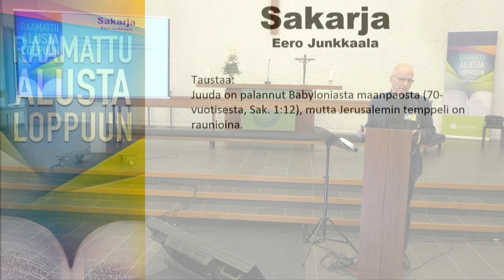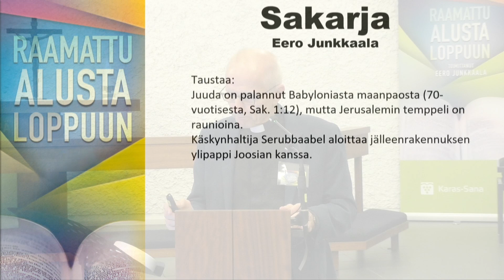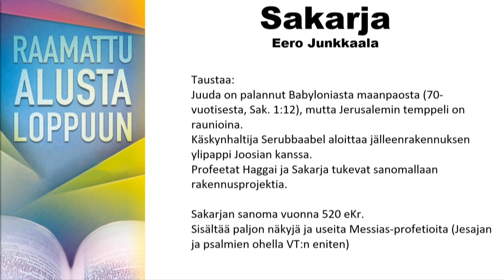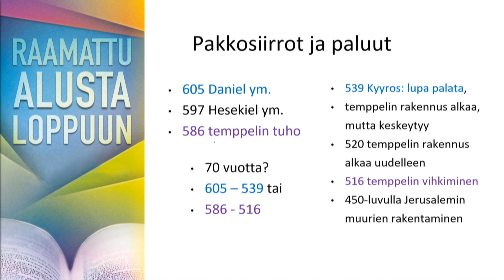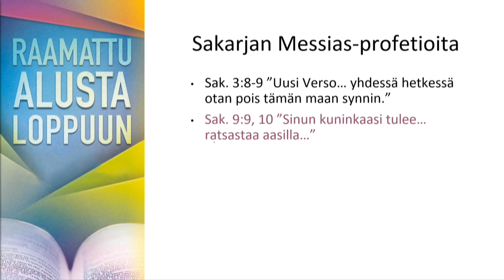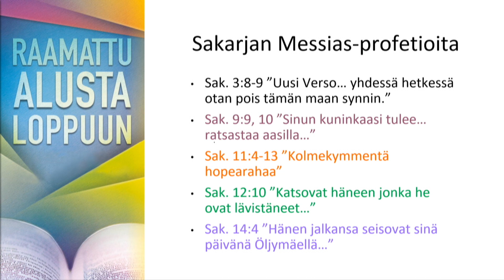Raamattu alusta loppuun, Sakarja, Eero Junkkaala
Raamattu alusta loppuun-tapahtuma Pitäjänmäen kirkossa Helsingissä 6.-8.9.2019.
Järjestäjinä: Raamatunopetusakatemia ja Pitäjänmäen seurakunta.
Videon toimitti Kansan Raamattuseura.